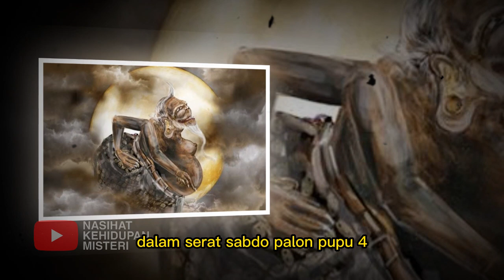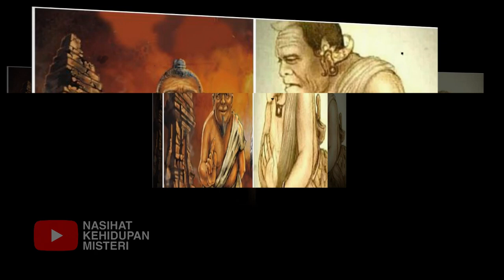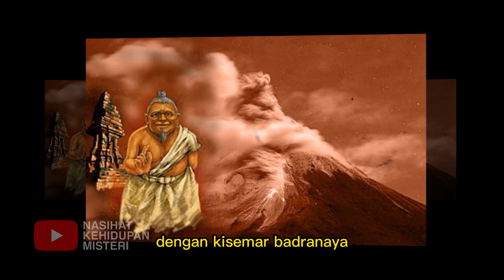JAWA DALAM BAHAYA ❗ 2024 INI MAKHLUK ANEH MUNCUL DI TANAH JAWA UNTUK NAGIH JANJI !!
Salam sehat :)

Tahun 2023, Indonesia harus waspada. Pasalnya ramalan Jayabaya mengungkap bahwa 2023 adalah tahun datangnya Sabdo Palon Nagih Janji.
Sabdo Palon Nagih Janji ini diyakini sebagai tanda akan terjadinya kekacauan atau bencana alam yang akan terjadi di berbagai daerah.
“Wong Jawa wis ilang Jawane" adalah ungkapan Jayabaya yang menyebut tanda-tanda Sabdo Palon datang memomong masyarakat Jawa yang sudah kehilangan spiritualitas.
Berdasarkan ramalan Jayabaya mengungkapkan bahwa masyarakat Jawa menunggu datangnya masa Sabdo Palon Nagih Janji, kemudian kekacauan merajalela di mana-mana.
Tercatat dalam ramalan Jayabaya dalam Serat Sabdo Palon Pupuh 4, bersumpah akan muncul kembali sebagai ‘Pamomong tanah Jawa’ setelah 500 tahun runtuhnya Kerajaan Majapahit.
Apabila dihitung 500 tahun dari kerajaan Majapahit runtuh pada tahun 1478, maka ramalan datangnya masa Sabdo Palon Nagih Janji jatuh pada tahun 2020 hingga 2023.

sabdo palon nagih janji kisah tanah jawa gus muwafiq,
sabdo palon nagih janji 2021 gus muwafiq,
sabdo palon nagih janji kisah tanah jawa wayang kulit,
sabdo palon nagih janji kisah tanah jawa gunung semeru,
apa itu sabdo palon nagih janji,
asal usul sabdo palon nagih janji,
apa arti sabdo palon nagih janji,
gus anton sabdo palon nagih janji,
sabdo palon nagih janji kisah tanah jawa bahasa jawa,